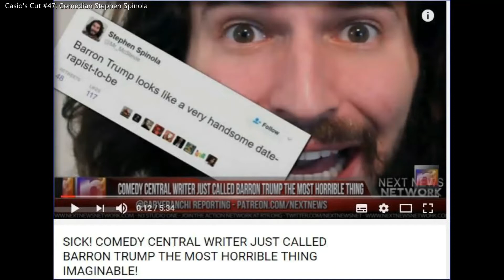Casio's Cut Podcast Episode #47: Comedian Stephen Spinola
Spinoli Out of Controli! Verified Stupid Comedian | Creator of Bernie Bowls. He's the only comedian/glass blower/farmer that I personally know. Listen to the ups and downs of his career, CancelCulture and of course why is he trying to sell us Certified Preowned Flying Cars.